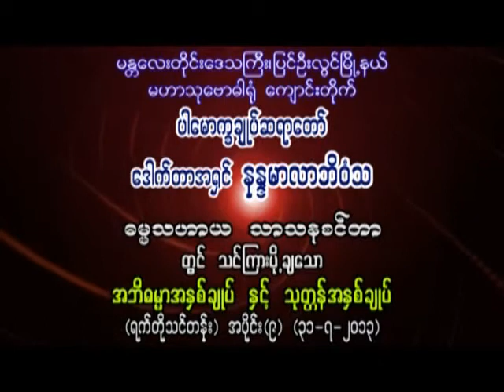အဘိဓမၼာအႏွစ္ခ်ဳပ္ ႏွင့္ သုတၱန္အႏွစ္ခ်ဳပ္ အပိုင္း ၉(ပါမောက္ခချုပ်ဆရာတော်ဘဒ္ဒန္တ ဒေါက်တာနန္ဒမာလာဘိဝံသ)